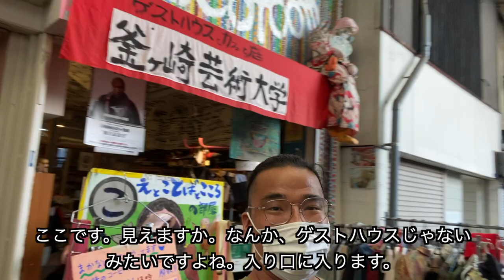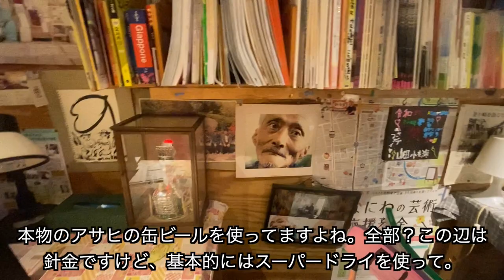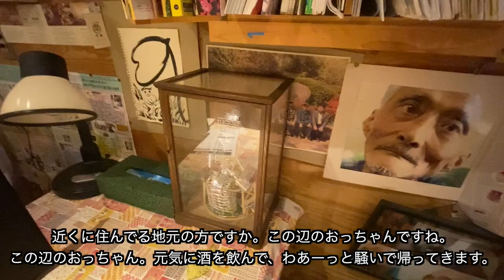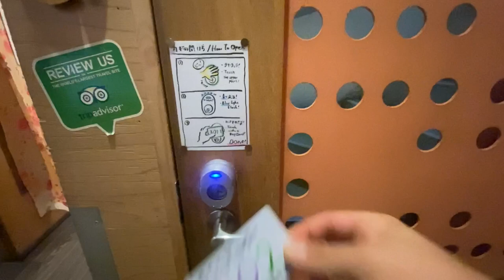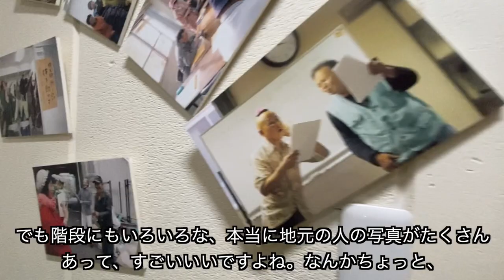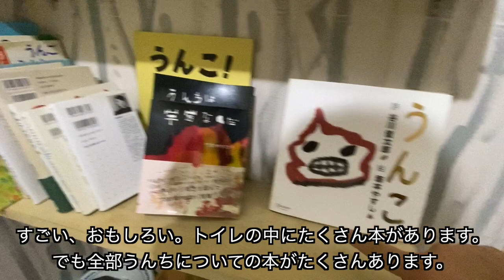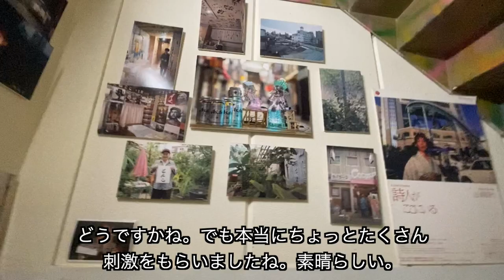【N4-N3】Interesting hostel in Osaka - Easy Japanese Vlog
Private Japanese Class with Shun ←Book from here!
In this video of Easy Japanese Vlog, I stayed at an interesting hostel in Osaka. I use mostly from Genki 1 and Genki 2 textbook. It's perfect for Japanese listening comprehension practice especially for JLPT N5, N4, N3.

Also I have a Japanese podcast for beginners.

I will work more on podcasts or podcast-related material! Please wait for it!

You can also listen to this on